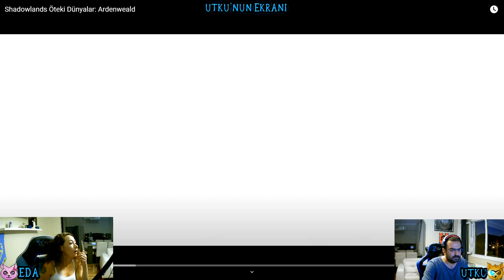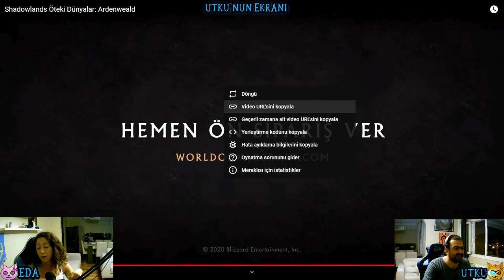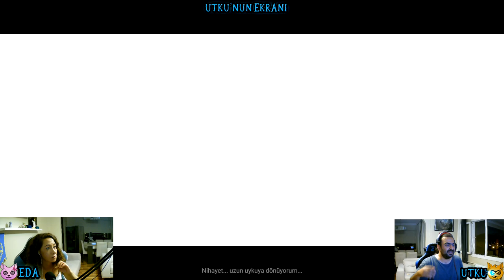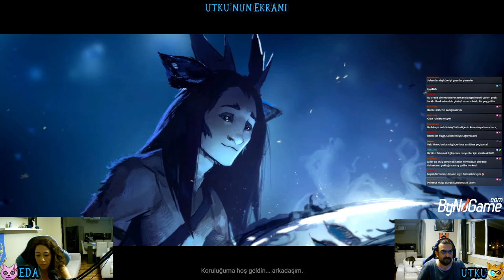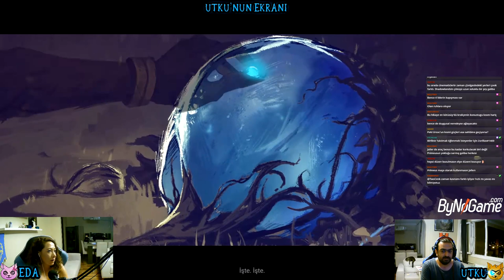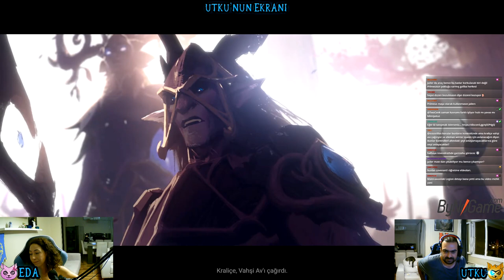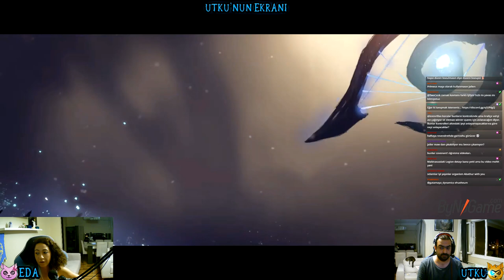Shadowlands Afterlives : Ardenweald // Lore Konseyi İlk Reaksiyon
Shadowlands Afterlives : Ardenweald videosu yayınlanır yayınlanmaz siz izleyicilerimiz ile birlikte izledik ve resmen mini bir Lore Konseyi edası ile videoyu yorumladık. Bu güzel günde bizleri yalnız bırakmayan Görkem ve Murathan'a ayrıca teşekkür ederiz.